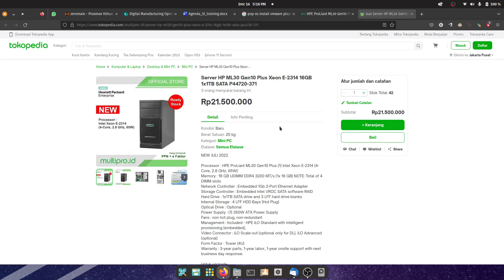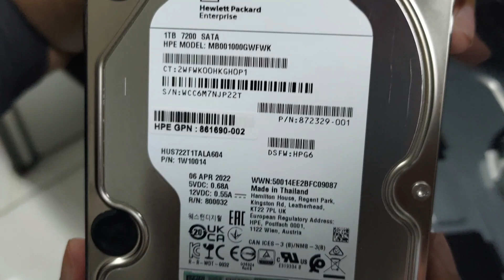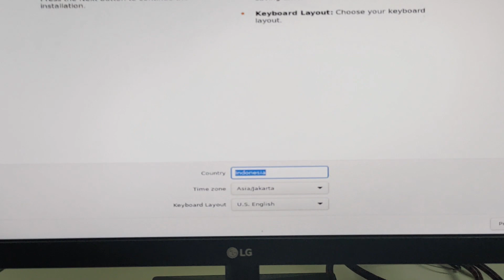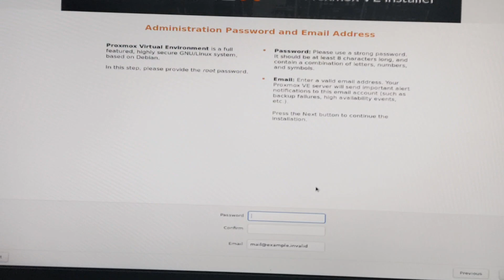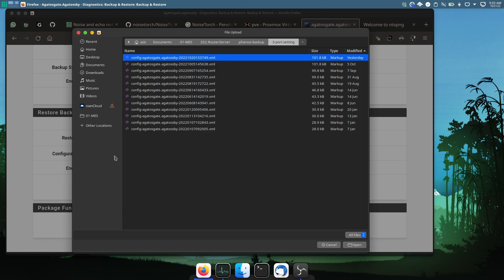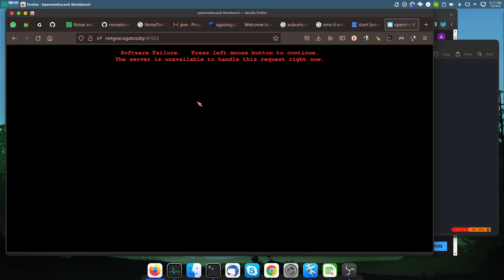Server HPE ML 30 gen 10 plus #27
Sebelumnya saya mohon maaf dikarenakan banyak file video yang corrupt sehingga saya tidak bisa dengan detail menampilkan video saat saya mengkonfigurasi server HPE ML 30 Gen 10 plus.

Untuk cara yang saya pakai sebenarnya sama seperti video - video saya sebelumnya.

Spesifikasi:
Processor : HPE ProLiant ML30 Gen10 Plus (1) Intel Xeon E-2314 (4-Core, 2.8 GHz, 65W)
Memory : 16 GB UDIMM DDR4 3200 MT/s (1x 16 GB) NOTE: Total of 4 DIMM slots
Network Controller : Embedded 1Gb 2-Port Ethernet Adapter
Storage Controller : Embedded Intel VROC SATA software RAID
Hard Drive : 1x1TB SATA drive and 3 LFF hard drive blanks
Internal Storage : 4 LFF HDD Bays (Hot Plug)
Optical Drive : Optional
Power Supply : (1) 350W ATX Power Supply
Fans : non hot plug, non-redundant
Form Factor : Tower (4U)

00:00:00    Opening
00:01:25    Unboxing
00:06:20    Install Proxmox
00:07:33    Konfigurasi Proxmox, pfsense dan OMV